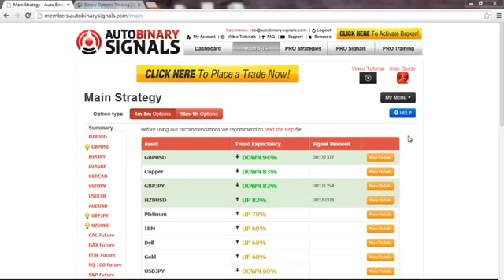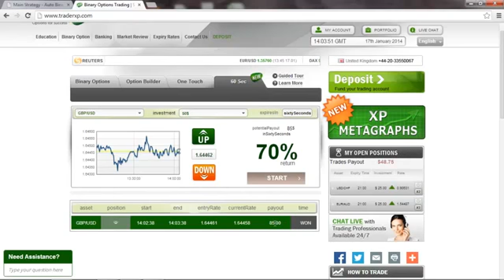Binary Options Brokers with Fast Payouts i.e. Swiss Bank, 24Option, MB Trading, eTorro, SpotOption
Binary Options Brokers with Fast Payouts i.e. Swiss Bank, 24Option, MB Trading, eTorro, SpotOption - Auto Binary Signals, a piece of software designed by Roger Pierce, who claims it made him his millions by the age of 49 due to its superb accuracy with 80-100% leading signals, has caught the attention of ForexVestor.com's Stan Stevenson, prompting an investigative review.

Binary Options Brokers with Fast Payouts i.e. Swiss Bank, 24Option, MB Trading, eTorro, SpotOption - Auto Binary Signals software offers the balance and stability needed for sustained trading profits, Risk/Reward stabilizing system that Roger Pierce created over the years, Supply/Demand price predictor, Auto Adaptive Profit-Trade technology, Four indicators aligning, 5 built in indicators that are responsible for the analysis if the market, and proprietary MPMIS, a custom built multi indicator system that gives super accurate trading precision. With its enhanced visual interface, it doesn't matter how technical a user might be, it's easy to apply whatever their level of expertise.

"A huge advantage that Auto Binary Signals offers is that it takes so much of the time and study out of the equation, which means that you can run your trading efforts alongside a full time job as well; all the hard work is done for you," says Stevenson. "The software only delivers signals when the four vital indicators have aligned together, which means that you then get the highly accurate 80-100% signal, and an extremely high confidence rate. It contains cohesive recognition patterns that trigger whether or not the risk is low enough to make a trade." - Binary Options Brokers with Fast Payouts i.e. Swiss Bank, 24Option, MB Trading, eTorro, SpotOption

"While Auto Binary Signals does provide and excellent tool for those who're already well versed in this area of trading, this software also gives the complete rookie a chance to try binary trading. The program looks at a crucial set of data, and evaluates everything possible to give you the very highest chance of a successful trade. Risk/Reward stabilizing system alerts you with automatic signals about when to trade binary, and more importantly, when not to trade. Using this strategic piece of software as a tool within your trading efforts is certainly something that can increase your chances of sustained profitability by a huge amount. In a nutshell, we highly recommend Auto Binary Signals!" - Binary Options Brokers with Fast Payouts i.e. Swiss Bank, 24Option, MB Trading, eTorro, SpotOption